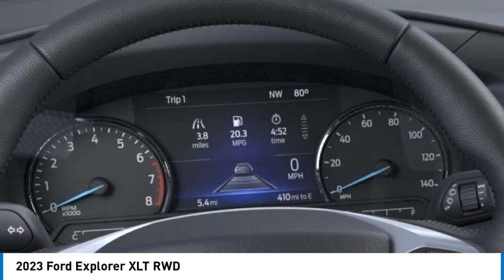2023 Ford Explorer POWAY CHULAVISTA NATIONALCITY LAMESA CARLSBAD XP1008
2023 Ford Explorer XLT RWD

AARON PERRY FORD PROUDLY SERVING POWAY, CHULA VISTA, NATIONAL CITY, LA MESA, CARLSBAD, AND SURROUNDING SOUTHERN CALIFORNIA LOCATIONS. THIS BLUE 2023 Ford EXPLORER IS EQUIPPED WITH A 4 Cylinder Engine, AUTOMATIC TRANSMISSION, AND RECEIVES AN ESTIMATED 21 City/28 Hwy MPG. OR VISIT US AT 12740 POWAY RD, POWAY, CA 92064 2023 Ford EXPLORER XLT RWD 21/28 City/Highway MPG 2023 Ford Explorer XLT Blue Metallic 2.3L EcoBoost I-4 RWD 10-Speed Automatic To see more quality vehicles like this one right just click on AaronFordofPoway.com or dial . Stock #: XP1008 | VIN: 1FMSK7DH8PGB34246 | 2023 Ford Explorer XLT RWD AIR CONDITIONING POWER PASSENGER SEAT SECURITY SYSTEM Aaron Ford of Poway